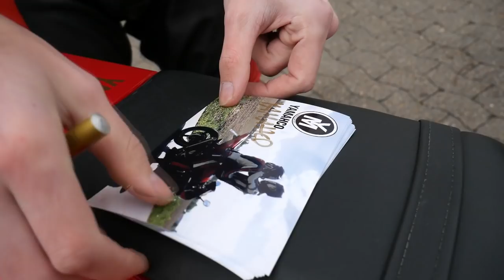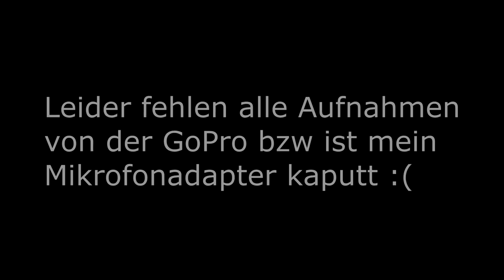Abonnenten Überraschen ! #1| Yamahco | Yamaha R1 48 PS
Habt ihr bock auf weitere Folgen in dem Format ?

Social Media
Mein Instagram:
Teamspeak Server:
                   yamahcoyt.ts3index.de
Mein Equipment

✘ Mikrofon (nicht meins aber besser)

_FAQ_

Name: Marco
Alter: 19
Größe: 1,83m
Wohnort: Bei Bielefeld
Führerscheine: Klasse A2 und B